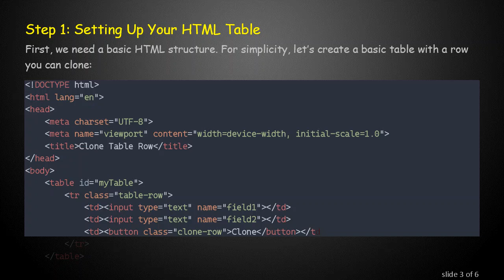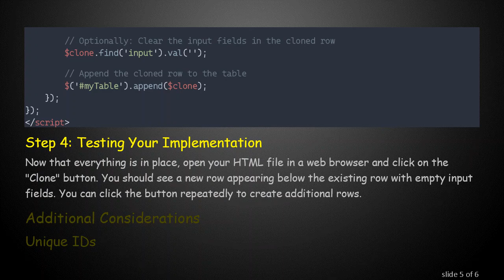Mastering jQuery: How to Efficiently Clone a Table Row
Summary: Learn how to use jQuery to clone table rows effectively in your web development projects. Follow our step-by-step guide for seamless yet powerful implementation.

Web development is a dynamic field, with developers constantly seeking ways to enhance user experience and streamline functionality. Among the myriad of tools available, jQuery stands out due to its simplicity and versatility. One common requirement in web applications is the ability to clone a table row—be it for adding new entries dynamically, replicating data fields, or any number of other reasons. This guide will guide you through the process of using jQuery to clone a table row efficiently.

Why Clone a Table Row?

Cloning table rows can be incredibly useful in situations where you need to dynamically update a data grid, facilitate data entry forms, or manage repeating fields. The ability to clone a row allows users to quickly duplicate existing rows without having to manually create each new row from scratch, thereby saving time and reducing the likelihood of input errors.

Step-by-Step Guide to Cloning Table Rows with jQuery

Below is a step-by-step guide on how to use jQuery to clone a table row.

Step 1: Setting Up Your HTML Table

First, we need a basic HTML structure. For simplicity, let’s create a basic table with a row you can clone:

Step 2: Adding jQuery Library

To use jQuery, ensure you include the jQuery library in your HTML file:

Step 3: Writing the jQuery Code

Next, we move on to the jQuery script that will handle the cloning of a table row. You can embed it within the same HTML file or in an external .js file:

Step 4: Testing Your Implementation

Now that everything is in place, open your HTML file in a web browser and click on the "Clone" button. You should see a new row appearing below the existing row with empty input fields. You can click the button repeatedly to create additional rows.

Additional Considerations

Unique IDs
If your original table row contains elements with unique IDs, make sure to update those IDs in the cloned row to maintain uniqueness.

Event Binding
While cloning rows, also consider binding events (like click, change) to cloned elements, if necessary.

Form Submission
Ensure you handle the cloned inputs correctly during form submission to avoid data mishandling.

Conclusion

Cloning table rows with jQuery is a simple yet powerful technique that can improve user experience and streamline data entry processes. Utilize the above guide to seamlessly integrate this functionality into your projects and unlock new efficiencies in your applications. Happy coding!